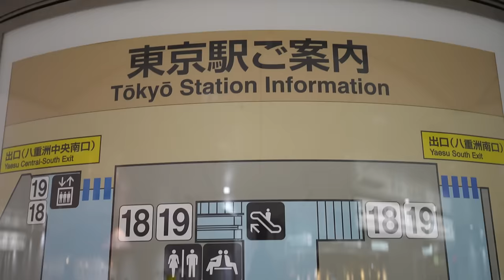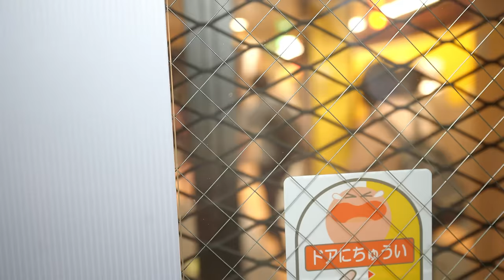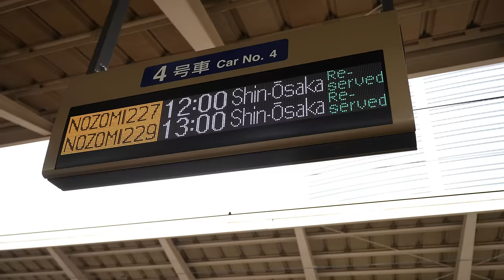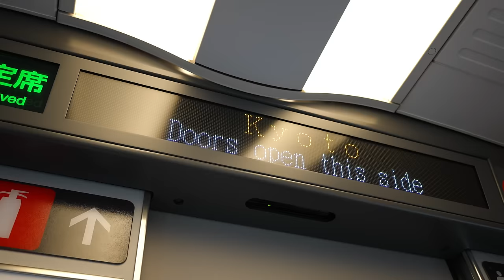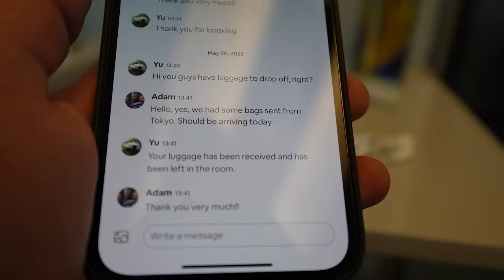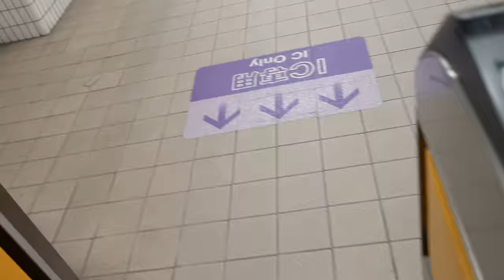Japan Bullet Train! Shinkansen Tokyo to Osaka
Today we leave Tokyo and ride the Bullet train to Osaka!

*Where did we stay?*
Want to know where we stayed? We booked the Deluxe Apartment at Minn Kappabashi in Asakusa

Vlog 146 | Full-Time Traveling Family

00:00 Introduction
00:38 Checking out of our Hotel
02:48 Getting Ekiben
04:02 Shinkansen Platform
05:15 All Aboard
06:42 Arrival is Osaka
09:06 Walk to new home
10:37 welcome to my crib